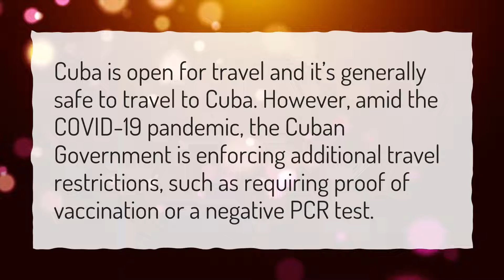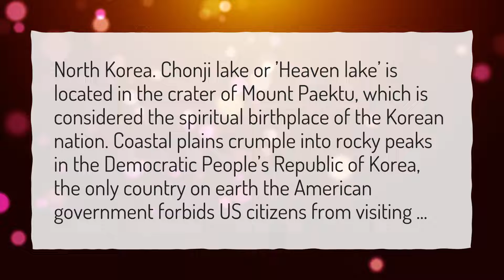Is Cuba open for travel 2021?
More About Can Americans Travel To Cuba • Is Cuba open for travel 2021?